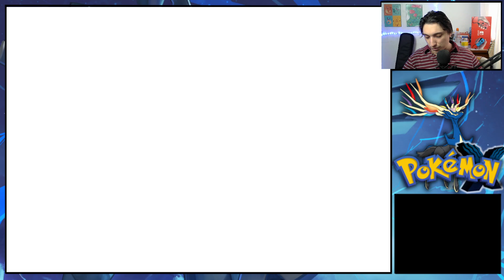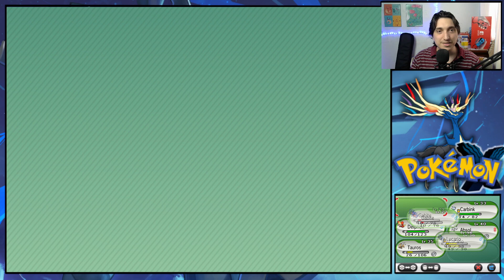O duelo de Mega Lucários e Power Plant! | Pokémon X 3DS. #5